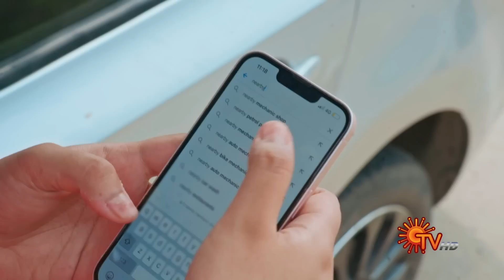Sundari - Best Scenes | Full EP free on SUN NXT | 30 December 2022 | Sun TV | Tamil Serial